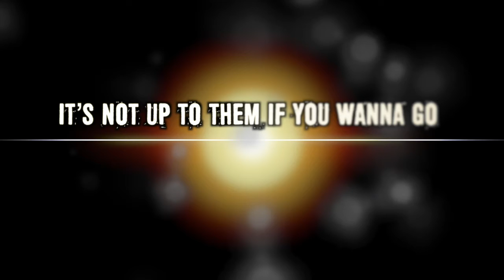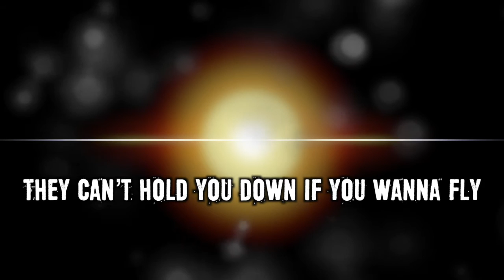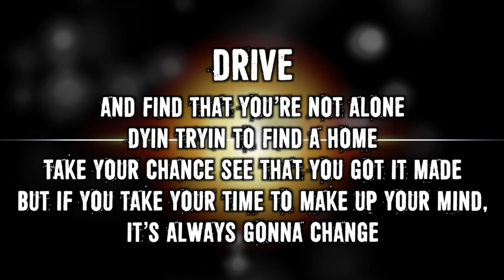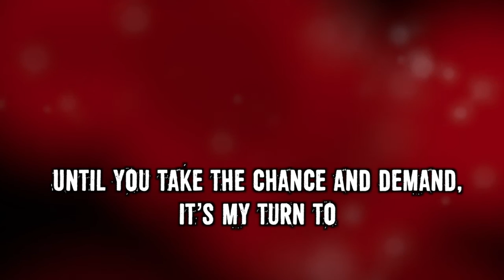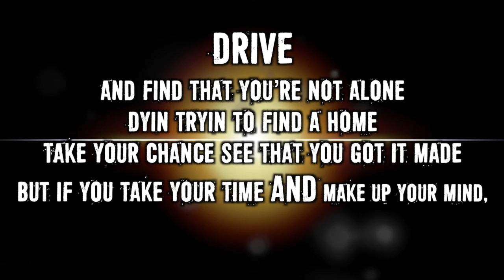Josh Newcom - Listen To Yourself (Drive) Official Lyric Video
Lyric Video for the Josh Newcom original hard rock song
 "Listen To Yourself (Drive)"